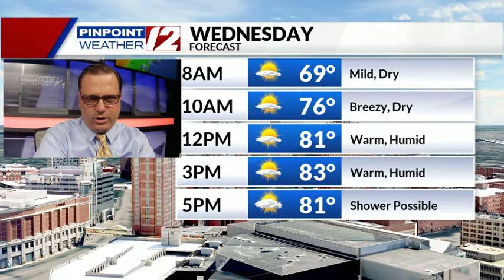Weather Now: Nice Today! Showers/Thunder Late Wed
Weather Now Update from T.J. Del Santo on 5/25/21: Nice Today! Showers/Thunder Late Wed